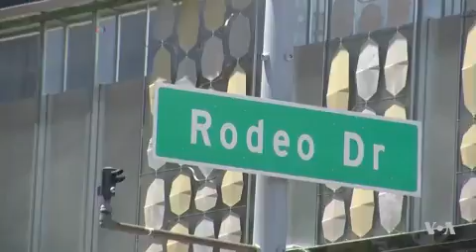Trump Travel Ban Among Factors Affecting US Tourism Industry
According the U.S. Travel Association, there are fewer people visiting the United States, even though international tourism as a whole is on the rise. Some tourism agencies blame Trump administration policies on immigrants as the reason people are not making the USA a travel destination. VOA's Kevin Enochs reports.